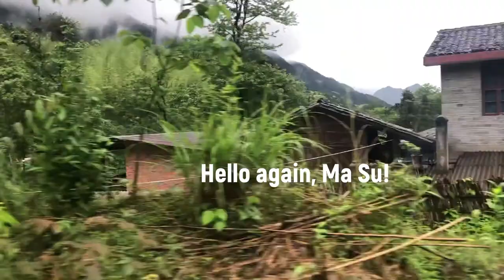Lapsang Souchong--Learning About This Disappearing Tea From A Secretive Village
Zheng Shan Xiao Zhong, or Lapsang Souchong is the world's first black tea dated in the 16th century. This historical tea is as mysterious as its international fame. Tong Mu Village, instead of Tong Mu Guan, is the birth place of this tea and still is the core production area for both traditional smoked Lapsang tea and unsmoked Lapsang tea. There are many misunderstanding or fake stories to be told about this tea or Tong Mu Village since the area is restricted to any Chinese who doesn't live in there or foreigners. We were lucky to be able to go in with our Lapsang tea's producer Bei Bei Zhang and get first hand traditional smoked Laspang tea's production footage. Our goal here is to unravel some of the mysteries about this tea, such as how an authentic smoked Lapsang black tea is produced, why it's becoming more and more scarce in China, what are some of the chain effect of cultural loss this tea brings because of its gradual disappearance within China, and the challenges this tea is facing and will continue facing in the future. Hope you will enjoy the video and thank you for your support!

Please excuse some of the shaky footage since the last part of the road into Ma Su, Tong Mu Village is basically "no road", or say just bumpy dirt road.

▶︎Follow us also on Instagram to see what we are up to! @serene_tea_cha

▶︎Join our newsletter mailing list to receive the latest news and updates!

▶︎Want to try some teas or these teas?